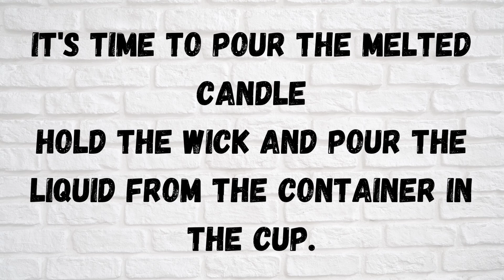How to make DIY CANDLE 🕯️